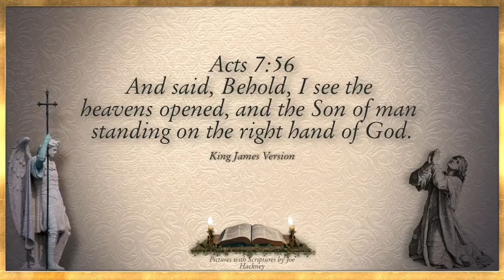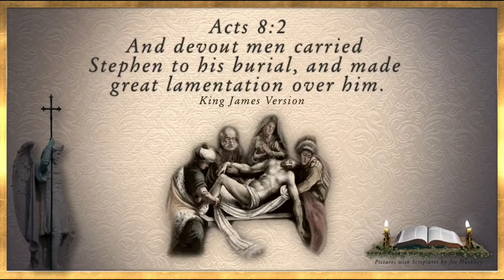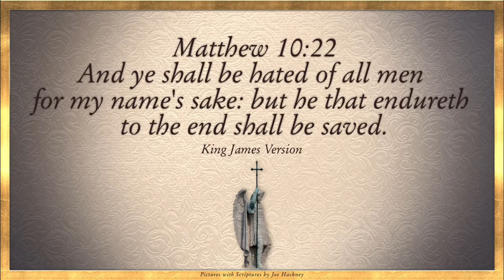Stephen, The First Christian Martyr. Audio Bible Acts Chapters 6-7 Max McLean Ambient Music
This is the subject of Stephen being stoned to death for Preaching the Truth. He is the First person recorded from the New testament to be Martyred for Preaching the Gospel of Jesus Christ. It's taken from the Book of Acts, Chapters 6, 7, and the first few verses from chapter 8 KJV.